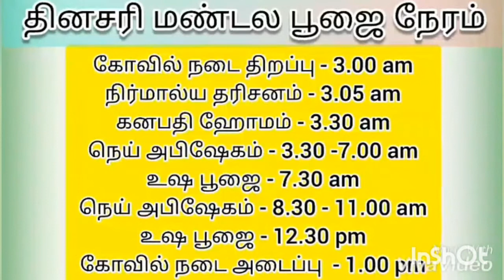சுவாமி ஐயப்பனின் கார்த்திகை விஷேசம் | மண்டல பூஜை மற்றும் மகர ஜோதி காலம் | Swamy Ayyappan Festival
SANJEEVANI SARAL
SWAMY AYYAPANIN KARTHIGAI MADHAM VISHAESHA POOJAIGAL